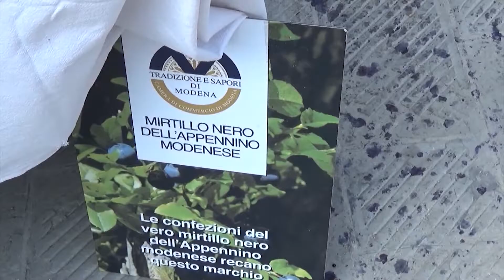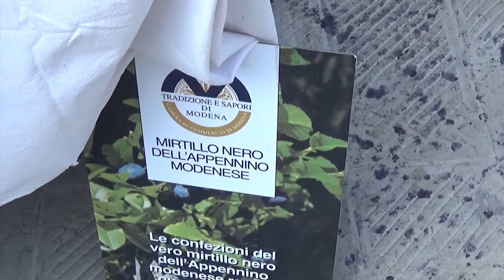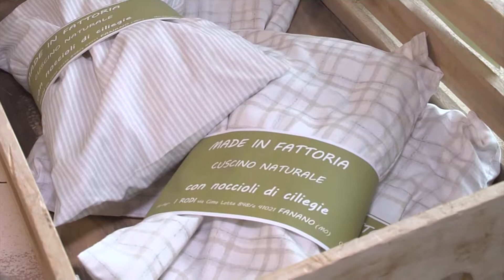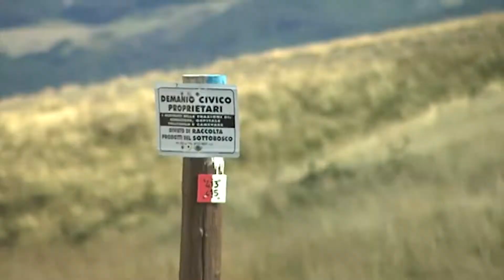Il Mirtillo Nero dell'Appennino Modenese